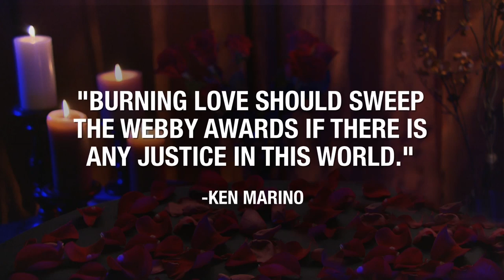For Your Consideration: Burning Love Webby Awards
Burning Love is nominated in three categories in this year's Webby Awards!